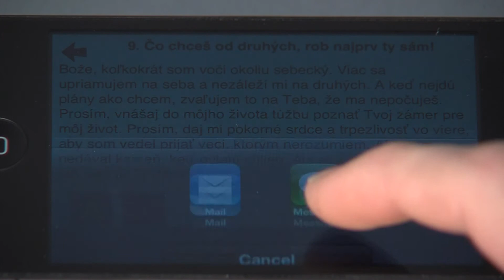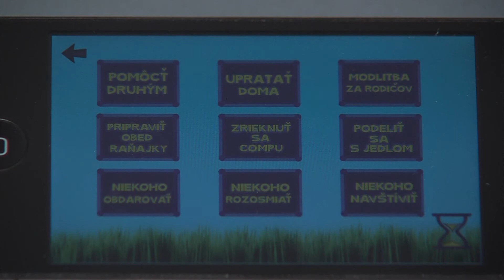forty4U_i-phone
Inštruktážne video k i-phone aplikácii k pôstnej aktivite forty4U. Určená je pre tých, ktorí chcú spraviť niečo so sebou, alebo pre druhých.